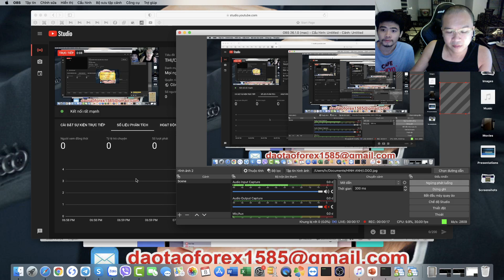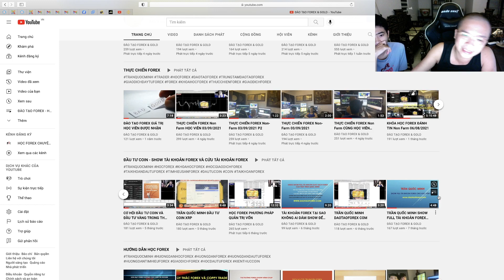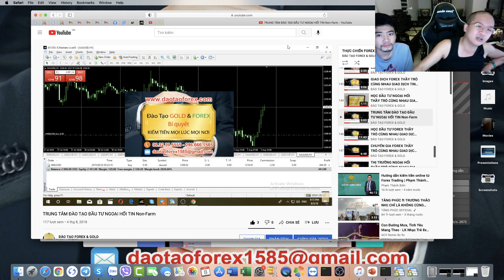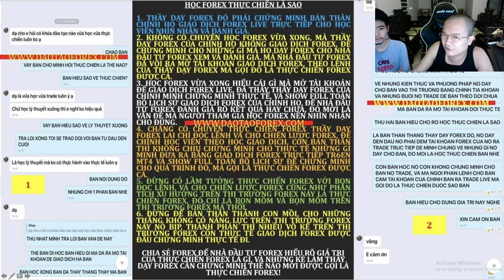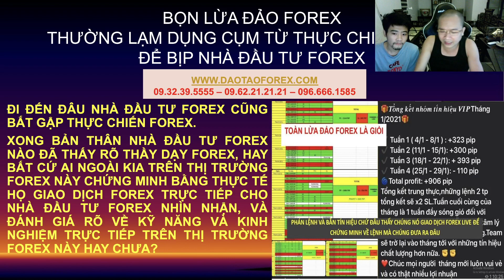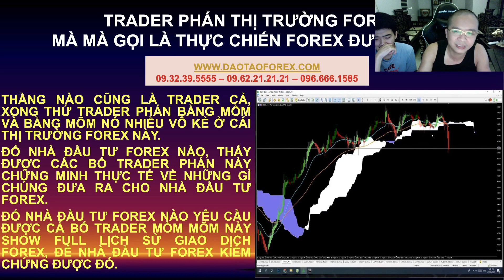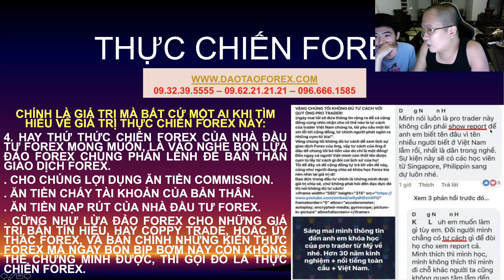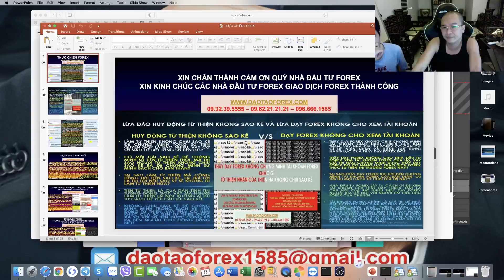THỰC CHIẾN FOREX LÀ GÌ?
Thực chiến Forex không phải tham gia vào chỉ để nghe đọc lệnh, và nhận chiến lược Forex, cùng như nghe chúng phân tích xu hướng trên thị trường Forex, rồi sau đó những kẻ lừa đảo Forex, đội lốt là thực chiến Forex này, ngồi chúng đặt lênh chờ mà gọi đó là thực chiến Forex được.

TÂM LÝ GIAO DỊCH FOREX

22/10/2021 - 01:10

Đây chính là sự hiểu lầm tai hại mà bọn lừa đảo Forex, chúng thuốc rất nhiều nhà đầu tư Forex trên thị trường Forex này, hiểu và đánh giá sai lầm về vấn đề thực chiến Forex hiện nay.

Rất nhiều nơi chia sẻ về thức chiến Forex, xong nhà đầu tư Forex tham gia vào, chỉ là tự bản thân chính nhà đầu tư Forex, đến mở tài khoản Forex dưới link IB của chúng, tại sàn Forex của chúng, rồi nghe bọn lừa đảo Forex này luyên thuyên phân tích xu hướng, đọc điểm vào lệnh hay còn gọi là cho chiến lược Forex cho nhà đầu tư Forex, để chính các nhà đầu tư Forex mới là người thực chiến Forex, còn bọn lừa đảo Forex kia, chỉ là mồm mõm cho lệnh mà thôi.

Các khóa học Forex thầy dạy Forex kêu thực chiến Forex, xong đố nhà đầu tư Forex nào, tham gia vào các khóa học Forex ngoài kia, thấy được các thầy dạy Forex đó giao dịch Forex thực tế cho nhà đầu tư Forex xem. Hay thứ giá trị thực chiến Forex tại các nơi đó, cũng chỉ là phán lệnh, cho chiến lược Forex rồi lại phân tích về xu hướng giá thì gọi đó là thực chiến Forex.

Thực chiến Forex chính là người đứng ra chia sẻ Forex, họ phải tự cầm tài khoản Forex của chính họ, giao dịch Forex live cho nhà đầu tư Forex tại nơi đó xem, và đánh giá rõ giá trị thực tế này. Cũng như thầy rõ toàn bộ lịch sự giao dịch Forex tài buổi thực chiến Forex đó, để nhìn nhận và đánh giá rõ giá trị kết quả của buổi thức chiến Forex đó. Có như vậy mợi gọi là thực chiến Forex được, còn không chỉ là giá trị lừa đảo Forex được răng ra để bịp nhà đầu tư Forex mà thôi.
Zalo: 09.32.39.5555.